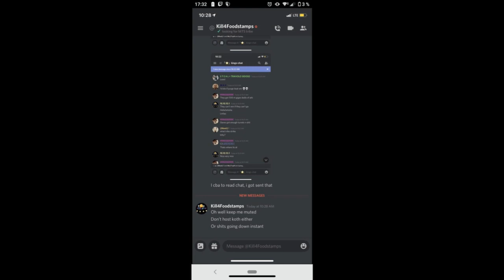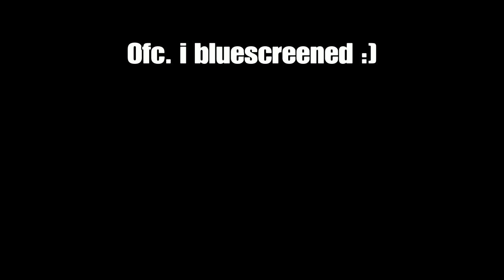Ark|Making MT6 x WGG Quit + Wipe Of CC|Fatest Meatrun On KINGS ?